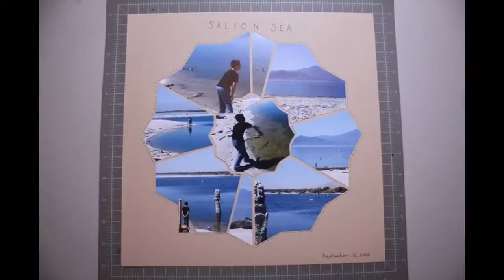Scrapbook pages using Lea France templates